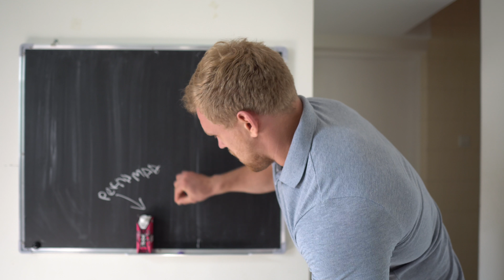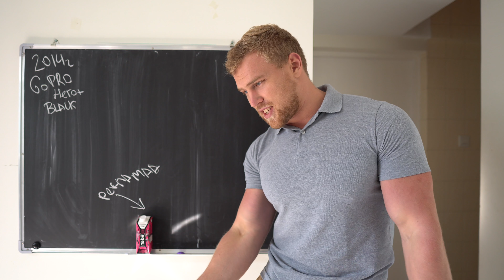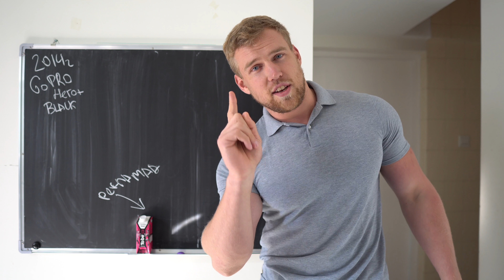На что СНИМАЮ видео. МИЛЛИОН рублей на технику.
Привет, друзья! По многим просьбам рассказываю и показываю на что снимал и снимаю свой влог.

Немного о
Canon 6d
Sony A7s
Canon 80d
Sony a6500
Sony X3000
Объективы
Sigma 16 1.4
Sony 10-18
Sony 55 1.8
Стабилизатор
Crane Zhiyun
Штативы
Jobi
FotoPro

Доставка готовой еды от Grow Food (от меня скидка ДЯДЯСЕРЕЖА или Дарья Наваррская !